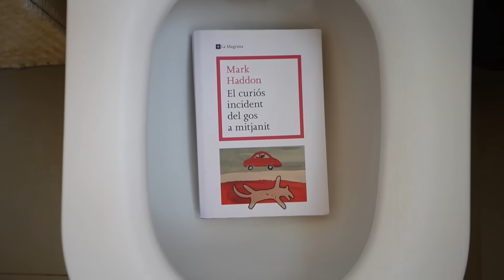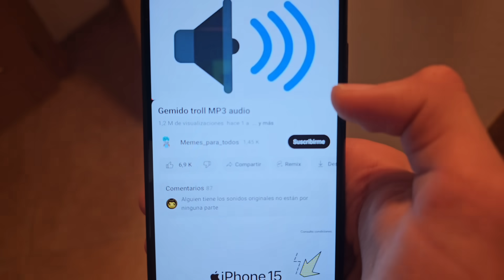La Policia Busca A Mi Hermano Y Aparece En Las Noticias! *BROMA A MIS ABUELOS*